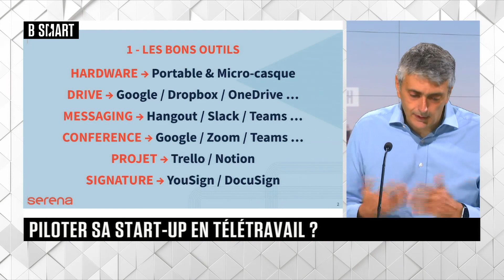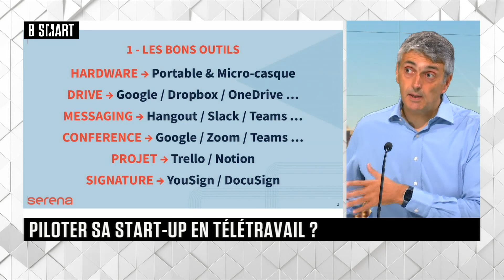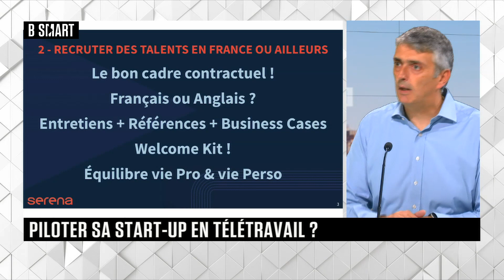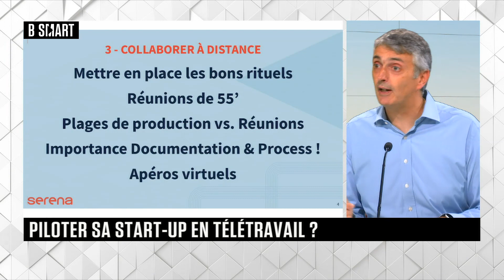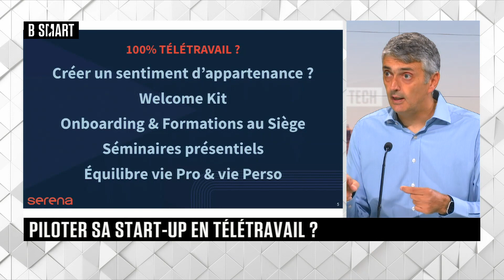SMART TECH - Emission du mardi 6 juillet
Mardi 6 juillet 2021, SMART TECH reçoit Henri d'Agrain (Délégué général, Cigref) , Camille Chaize (Porte-parole du Ministère de l’intérieur) , Catherine Lejealle (sociologue et chercheur, Groupe ISC Paris) et David Bitton (associé en charge de l'accompagnement opérationnel, Serena)